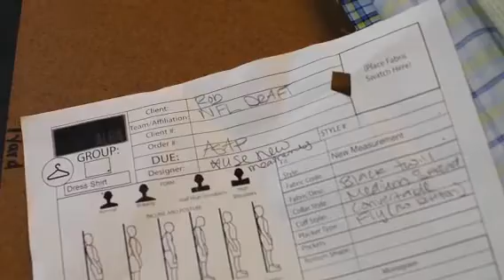Athletes In Fashion TV: Docuseries feat. NFL defensive back Robert Nkemdiche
We talked “Legacy” and Roberts new brand collaboration with custom suit designer Alba